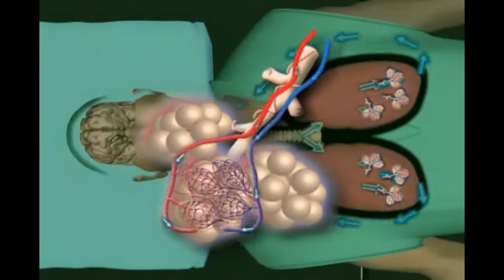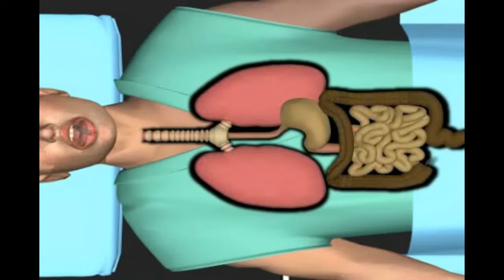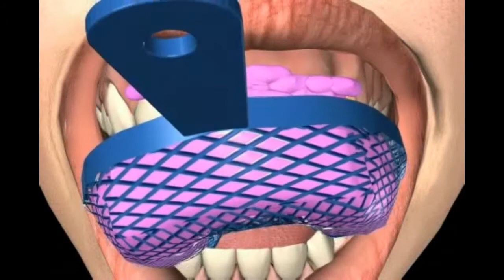Anestezia generala in stomatologie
Anestezia generala in stomatologie urmareste inducerea medicamentoasa si controlata a starii de inconstienta in scopul efectuarii nedureroase a diverselor tratamente stomatologice.

Suferinta are o cauza. O cauza are intotdeauna un inceput si astfel si un sfarsit. Doar dumneavoastra puteti sa va eliminati suferinta proprie, caci intr-un sistem in care din boala s-a realizat un business, nimeni nu este interesat de sanatatea dumneavoastra.

Mai multe informatii gasiti in forumul dentar in limba germana sau pe noua noastra pagina de web in limba romana